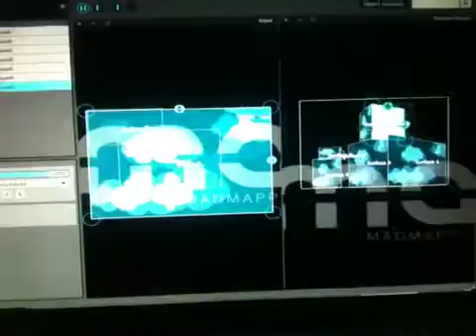mapaholic workshop_02